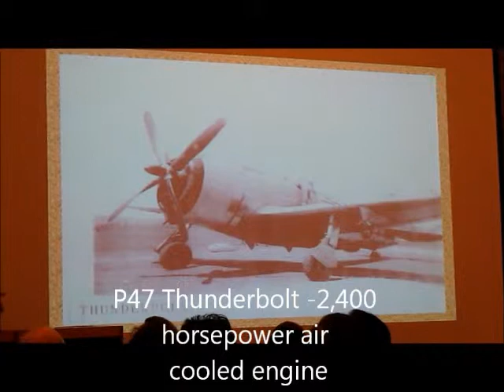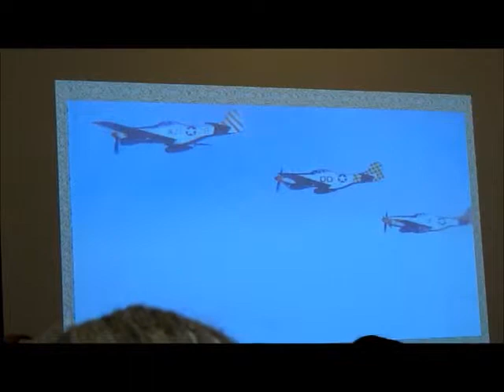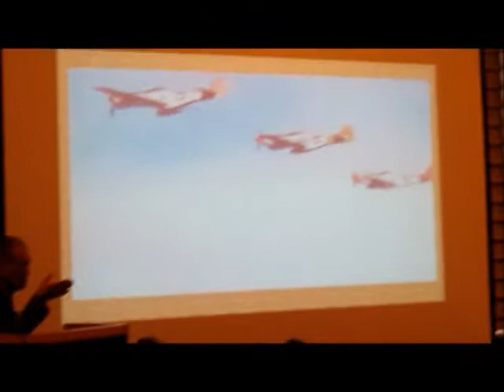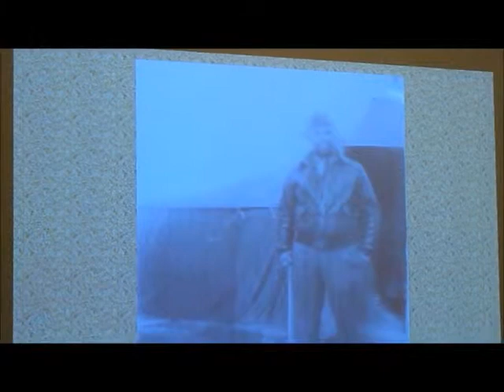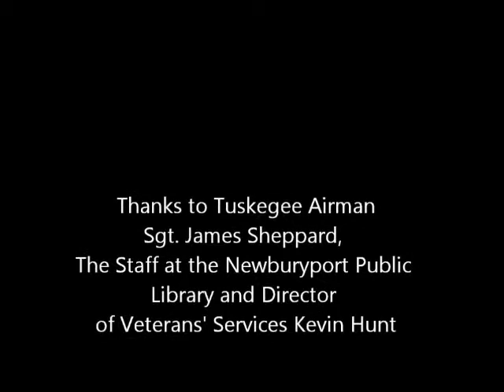Tuskegee Airman Sgt. James Sheppard in Newburyport part 2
Tuskegee airman Sgt. James Sheppard discusses his experience in North Africa and Italy during WWII.  This is a short segment of the presentation that took place at the Newburyport Library on February 27, 2012.